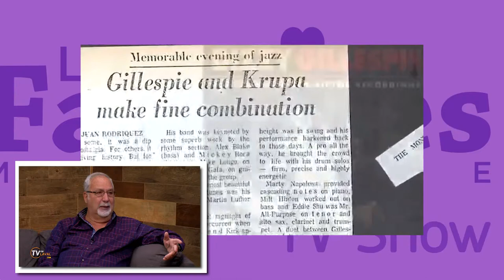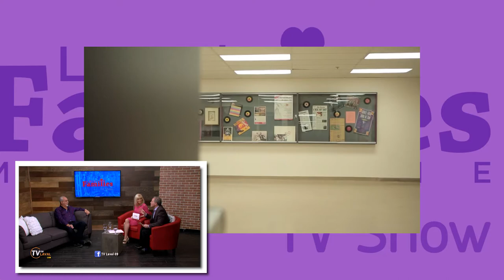Laval Families TV Show - Sheldon Kagan - TVRL-H17